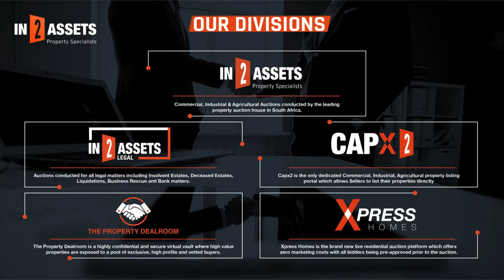± 2 400 m² Investment Property with Established Tenants on Umbilo Road, Congella on Auction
± 2 400 m² Investment Property with Established Tenants on Umbilo Road, Congella on Auction 21st September 2021. Gross Lettable Area: ±2 400 m². 600 AMPS Power Supply. Double Storey Industrial Building. Currently with 4 established CMT tenants.